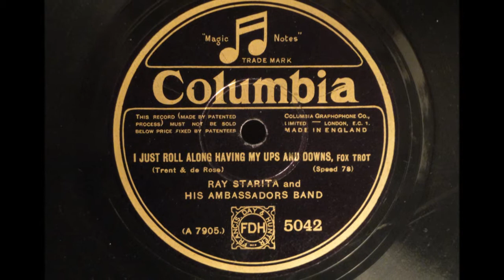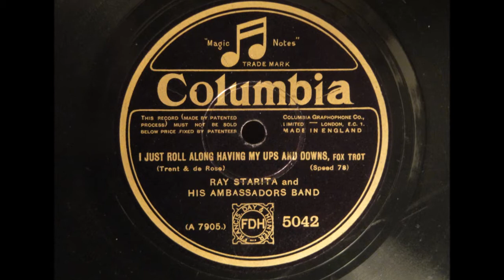I Just Roll Along Having My Ups And Downs - Ray Starita And His Ambassadors Band - Columbia 5042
A great bouncy tune from Ray and his band - all thanks to Lew Stones' arrangement!

(I think this is the correct lineup! The Ambassadors' band had frequent personel changes)

RAY STARITA AND HIS AMBASSADORS' BAND

London, September 29th, 1928